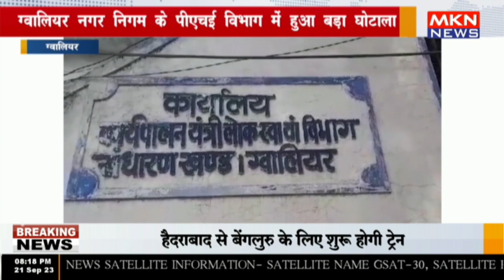ग्वालियर - नगर निगम के पीएचई विभाग में हुआ बड़ा घोटाला